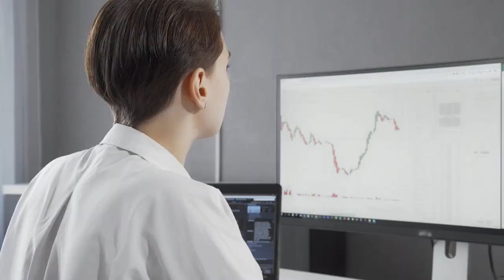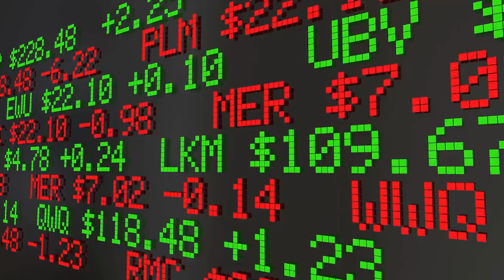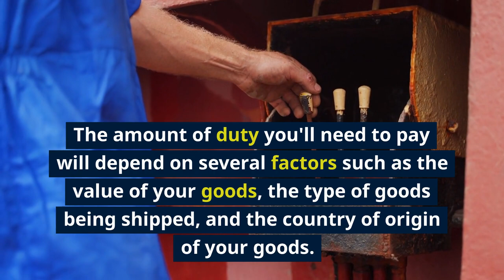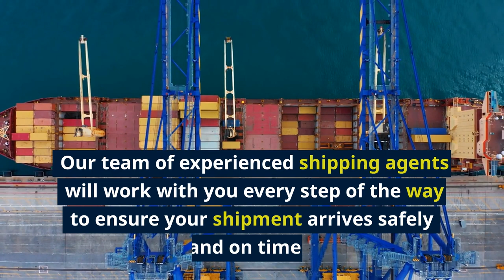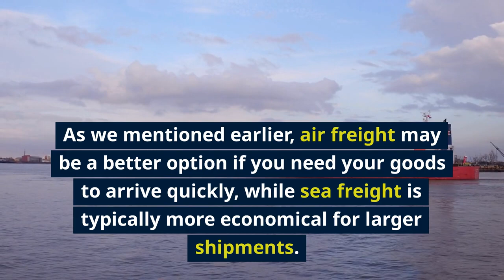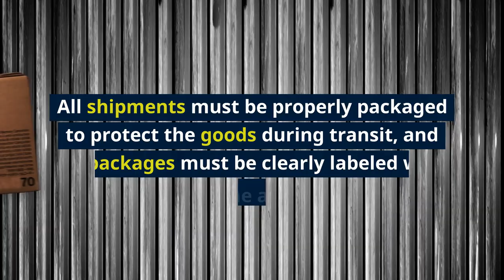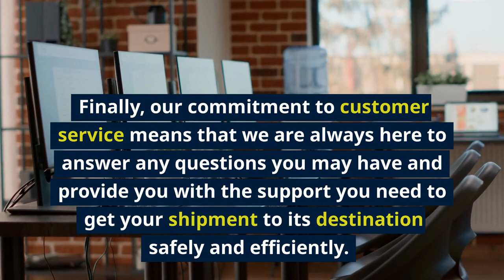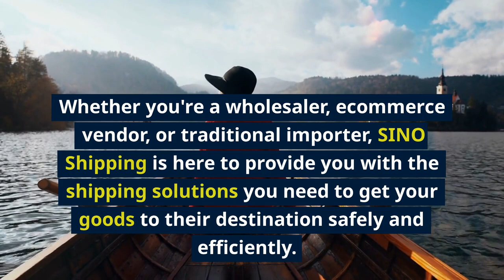Shipping from China to Saudi Arabia : Air & Sea rates and transit time : Q1 2023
00:25 What is the cost of shipping from China to Saudi Arabia?
01:25 How long does it take to ship from China toSaudi Arabia?
01:55 What is the most economical way to ship goods to Saudi Arabia from China?
02:25 Do I have to pay duty on items shipped from China to Saudi Arabia?
02:51 SINO Shipping: Cargo Carrier from China to Saudi Arabia
03:30 The Importance of Choosing the Right Shipping Company
03:58 Considerations Before Shipping
04:48 Packaging and Labeling Requirements
05:25 Insurance and Tracking
05:53 Benefits of Shipping with SINO Shipping
06:38 Conclusion

Are you looking to ship goods from China to Saudi Arabia but not sure where to start? In this video, we will guide you through the important factors to consider when shipping between these two countries, including mode of transportation, timing, customs clearance, and more. And, we'll introduce you to SINO Shipping Company, a reliable and experienced shipping partner with a proven track record of delivering high-quality service and competitive pricing.

Whether you're a small business owner or a large corporation, SINO Shipping Company has the expertise and resources to make your shipping experience from China to Saudi Arabia a success. Happy shipping!

🚀 𝐋𝐎𝐎𝐊𝐈𝐍𝐆 𝐓𝐎 𝐀𝐂𝐂𝐄𝐋𝐄𝐑𝐀𝐓𝐄 𝐘𝐎𝐔𝐑 𝐒𝐇𝐈𝐏𝐏𝐈𝐍𝐆 𝐏𝐑𝐎𝐂𝐄𝐒𝐒 ?